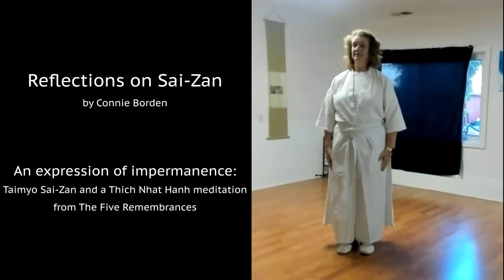BD -2022-12 Reflections on Sai-Zan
An expression of impermanence:
     Taimyo Sai-Zan and a Thich Nhat Hanh meditation
          from The Five Remembrances